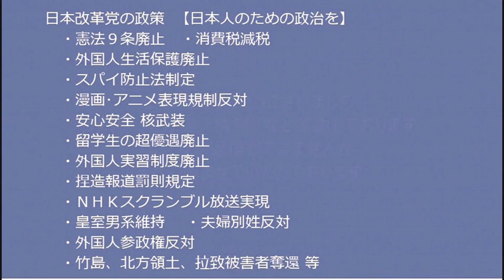共産党「遺産を寄付しろ」「家計が苦しくても赤旗買え」カルト度が強いと話題に／悪い円安など無い件2220901